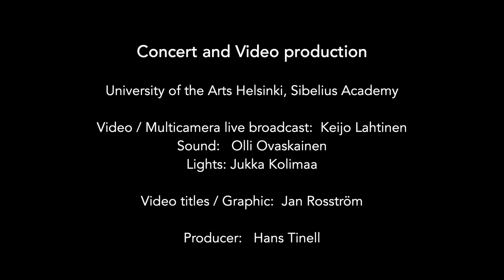Stringar: I. Udelt takt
Stringar is a string quartet inspired by the Norwegian Hardanger fiddle springar folk tradition. The springar is a Norwegian relative of the Swedish polska, one of the most popular folk tune types in the Nordic countries: each of the three movements of Stringar feature a springar variant from a specific area in Norway, mixes it with other elements, and aims at reaching a new, hybrid compositional space where labels or genres are not relevant and necessary anymore.
The first movement, Udelt takt, explores the bouncy and lively springars from Western Norway with "undivided beat" and connects them with techniques as foreign as Southern Indian rhythms and progressive metal polymetres and odd time signatures.

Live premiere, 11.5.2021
Helsinki, Musiikkitalo, Organo Hall
String Quartet Meta4:
Antti Tikkanen, Minna Pensola - violins
Atte Kilpeläinen - viola
Tomas Djupsjöbacka - cello

Uniarts Helsinki TV production:
Keijo Lahtinen - video
Olli Ovaskainen - audio
Jukka Kolimaa - lights
Jan Rosström - titles/graphic
Hans Tinell - producer